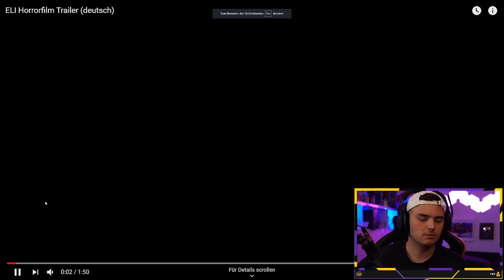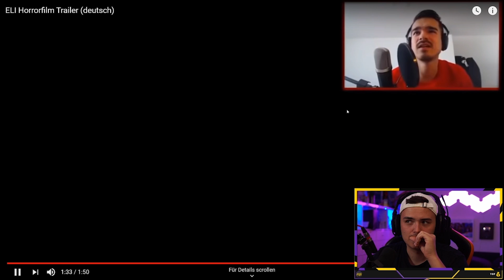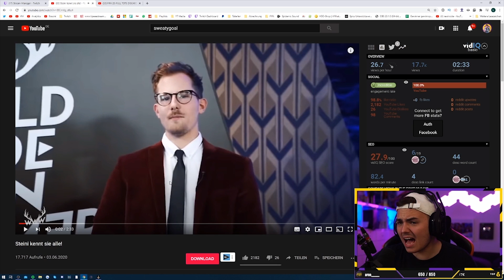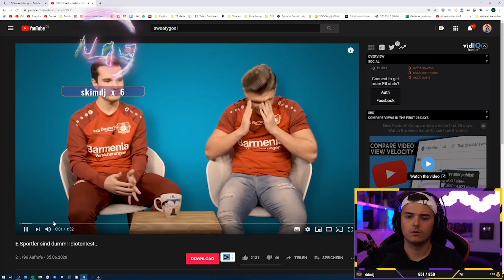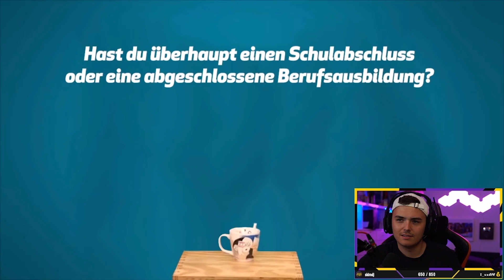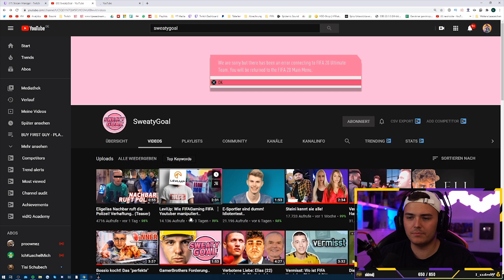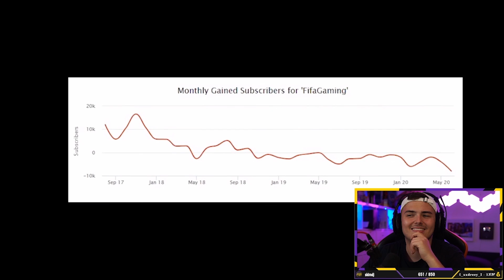NoHandGaming REAGIERT auf "Wie FIFAGAMING YOUTUBER MANIPULIERT | Team Benji